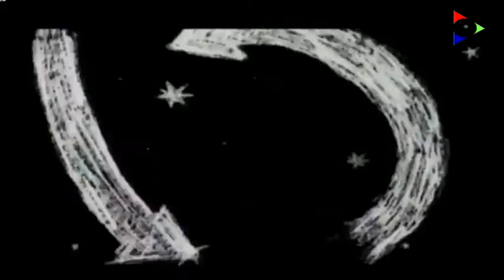Edició del dilluns 25 juliol 2016